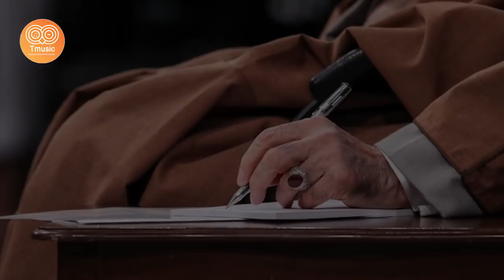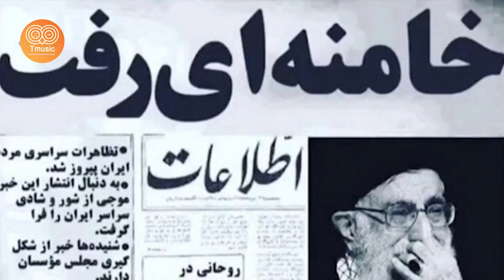خبر خوش برای مردم ایران - حلقه های نزدیک به خامنه ای به جان هم افتادند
با لایک ، سابسکرایب و زدن زنگوله ، ما را در ارائه ی ویدئوهای جذابتر یاری کنید. سپاس